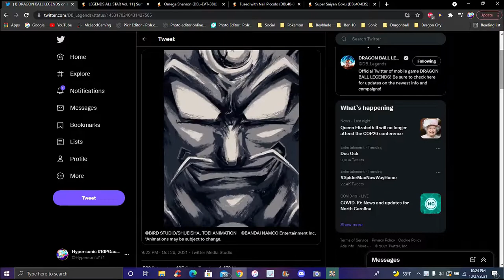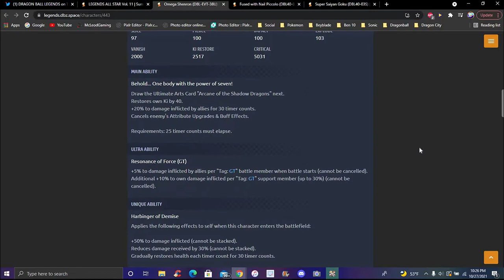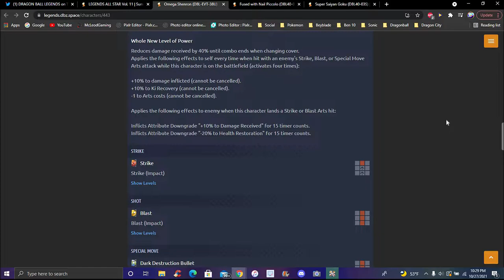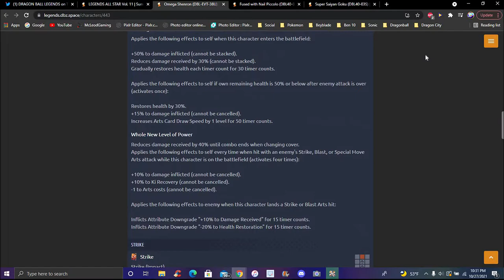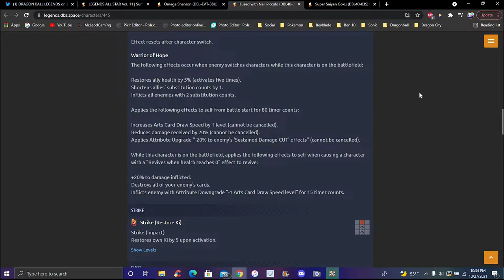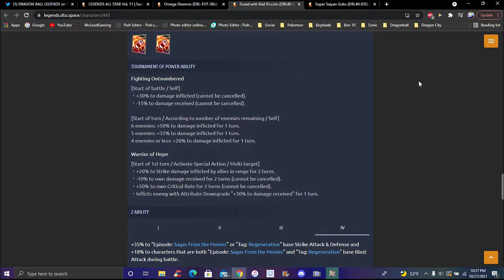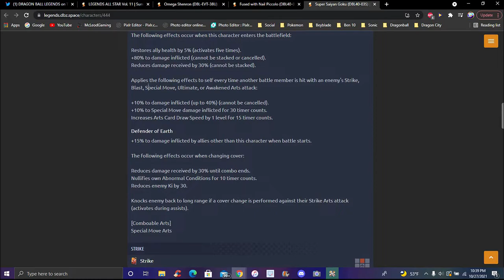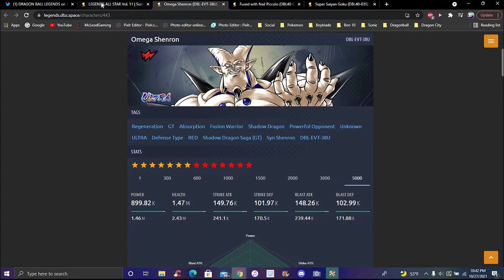THE LAST FREE ULTRA IS THE BEST!!! ??? THE NEW ULTRA OMEGA SHENRON IS HERE!!! DB Legends